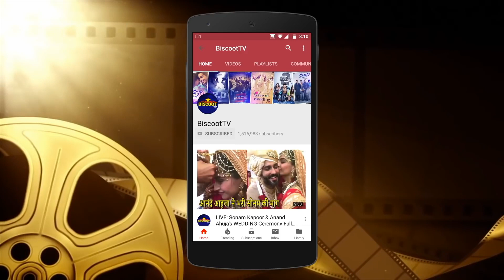Naagin Mouni Roy's MOST SWEETEST REACTION On Ranveer Singh & Deepika Padukone's Marriage